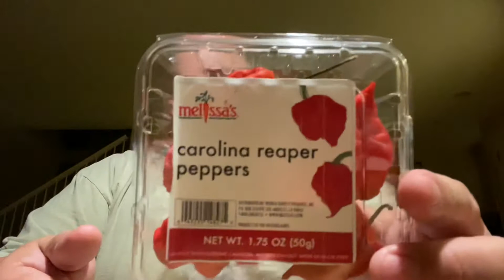THE CAROLINA REAPER!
This is it! The world record holding pepper of them all! The Carolina Reaper! My very first attempt at eating not only a whole reaper, but a fresh one!

After Burner Supplement
 After Burn Supplement